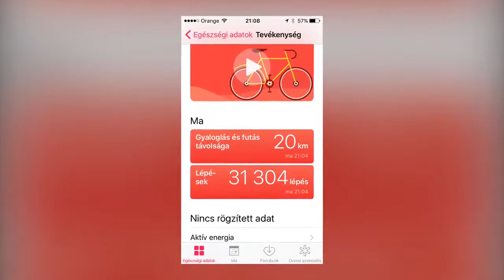Emlékszem Madridban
2017. március 29. - április 2. - felbontást állítsd HD-re! :)